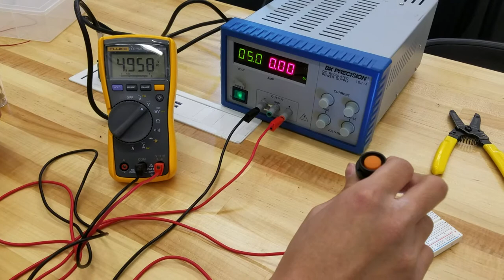EE Lab 4 Phototransistor to Measure Ambient Light and Flash Light